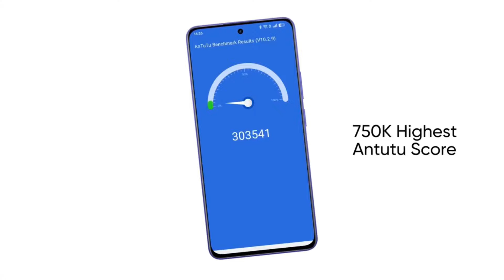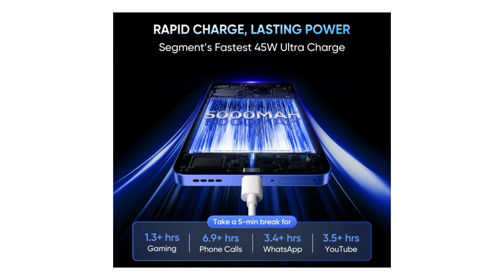Realme P1 Speed 5G Unboxing & Review Price 1x,999 | Gaming Phone 🔥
vivo v40 series camera test

Chapter :-
00:23 - realme p1 speed 5g unboxing
00:39 - realme p1 speed 5g review
01:20 - realme p1 speed 5g gaming test
01:37 - realme p1 speed 5g price in india
01:57 - realme p1 speed 5g pubg test
02:15 - realme p1 speed 5g buy or not